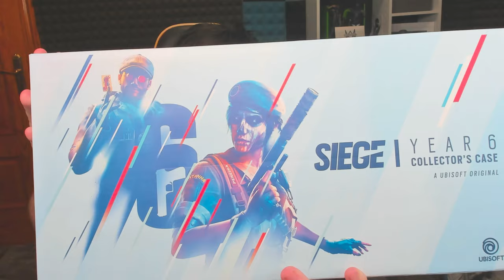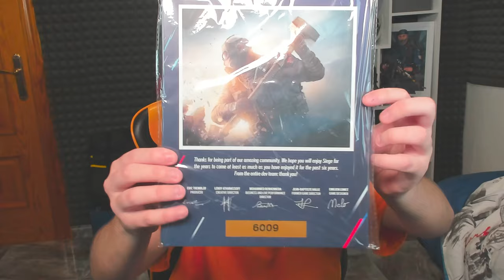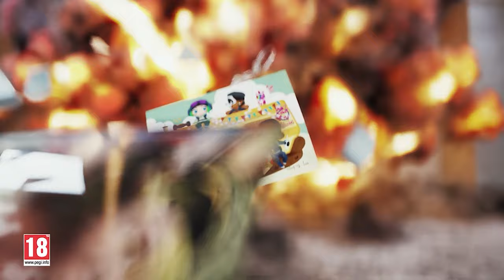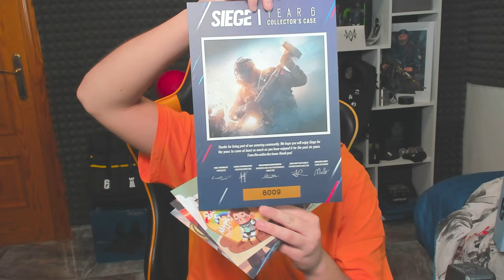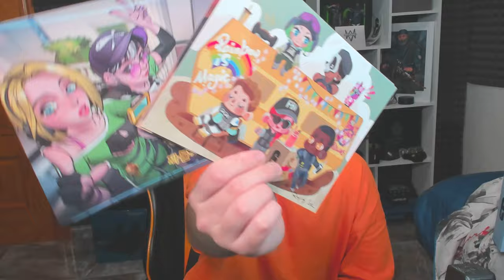🎁El PAQUETE MÁS ESPECIAL de UBISOFT 🎁 RAINBOW SIX SIEGE | HIGH CALIBRE | Pablotas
👉En este Gameplay de Rainbow six siege: El PAQUETE MÁS ESPECIAL de UBISOFT

► ¡Sígueme!